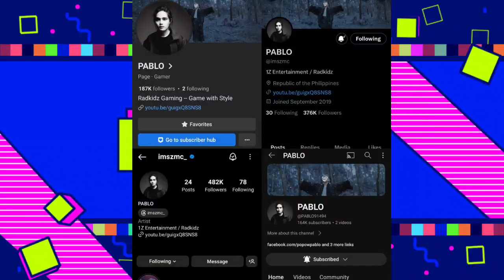SB19 Pablo and Ken shares the TOP SPOT due to 2 different reasons!